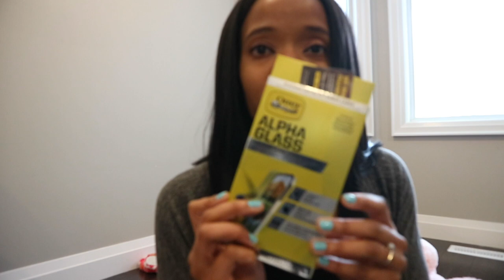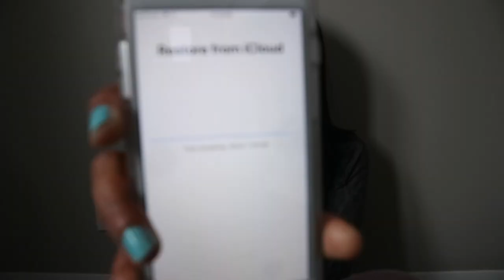iPHONE 8 PLUS UNBOXING! + where have we been?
WELCOME TO COOP FAM! 👋🏽🙂

Hey guys, we haven't been very active! SORRY 😢
I'm back today to give a quick update about what we've been up to & I got a new phone!! So I decided to unbox it! I hope you enjoy!!

Thank you so much for staying around and welcome to the FAM new subscribers!! Let us know what type of videos you’d like to see!!

——— FAQ
+ Leisa is 24 // Eric is 30
+ The girls are 4 & 2
+ We live in Canada

Intersection
DJ Quads

IF YOU MADE IT THIS FAR COMMENT coopfam 💕
Xoxoxo see you soon!